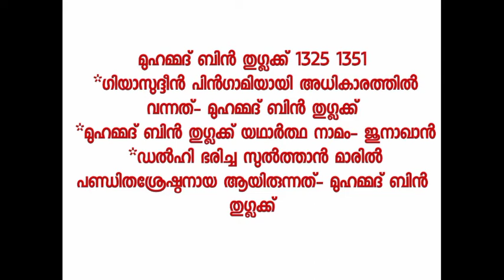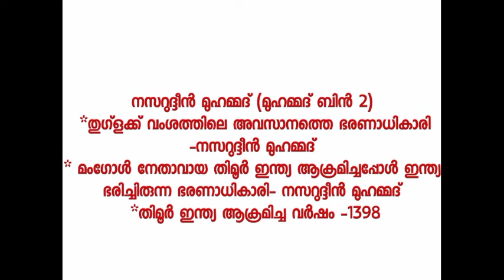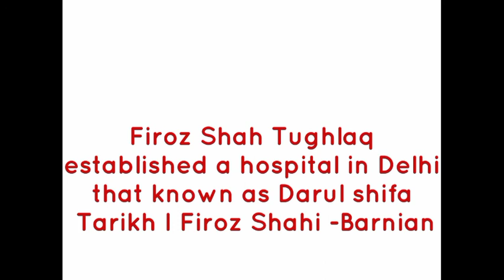Indian history mediaeval India Tughlaq dynasty